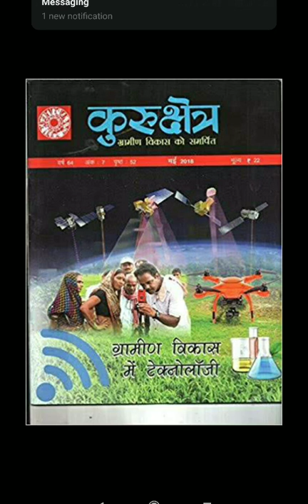kurukshetra- दिव्यांगजन और उनकी चुनौतियां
physically handicapped and disable person